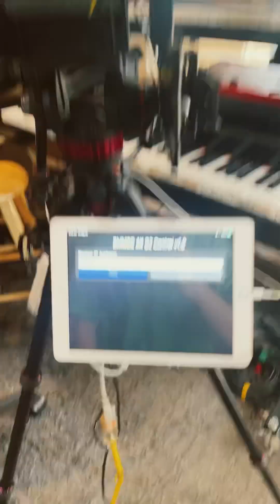Blackmagic Micro Studio Camera 4K G2 with XLCS Designs Cage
Code is now public on GitHub!